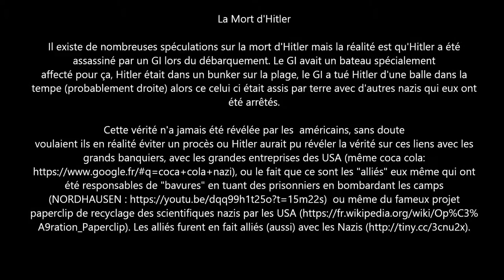La Vérité sur la Mort d'Hitler: Tué par un GI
Hitler ne s'est pas suicidé, il a été tué par un GI (soldat américain) lors du débarquement.

Il existe de nombreuses spéculations sur la mort d'Hitler mais la réalité est qu'Hitler a été
assassiné par un GI lors du débarquement. Le GI avait un bateau spécialement
affecté pour ça, Hitler était dans un bunker sur la plage, le GI a tué Hitler d'une balle dans la
tempe (probablement droite) alors ce celui ci était assis par terre avec d'autres nazis qui eux ont
été arrêtés.

Cette vérité n'a jamais été révélée par les  américains, sans doute
voulaient ils en réalité éviter un procès ou Hitler aurait pu révéler la vérité sur ces liens avec les
grands banquiers, avec les grandes entreprises des USA (même coca cola:
ou le fait que ce sont les "alliés" eux même qui ont
été responsables de "bavures" en tuant des prisonniers en bombardant les camps
(NORDHAUSEN ou même du fameux projet